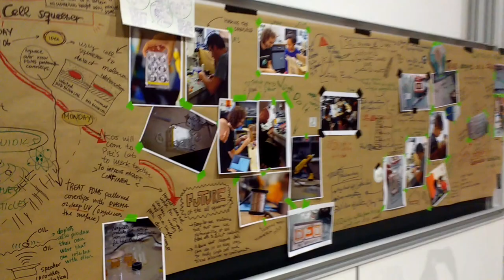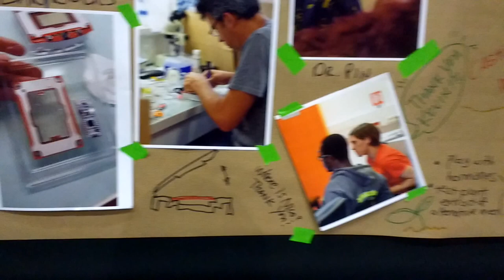Co-lab microfluidics board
At the end of the co-lab microfluidics workshop, we portrayed all projects and ideas discussed and made over the weekend on a great paper board. Supported by CRI Paris, and IPGG. June 30th - July 2nd 2017.